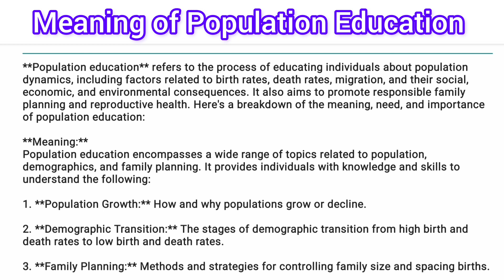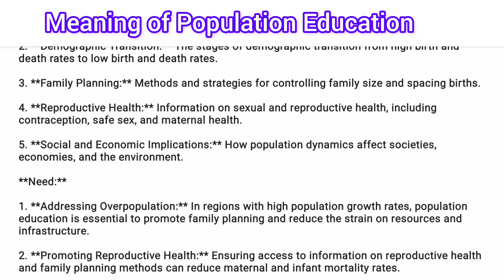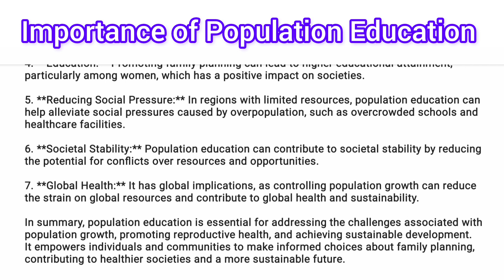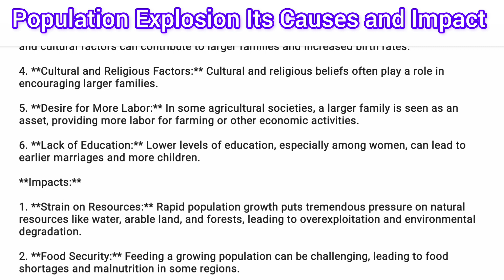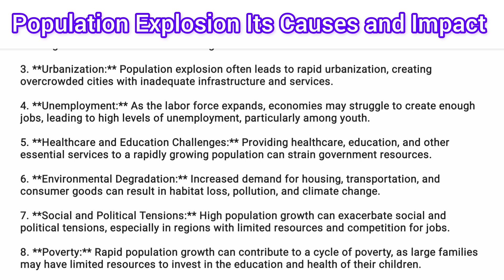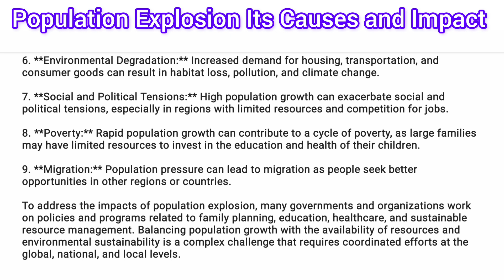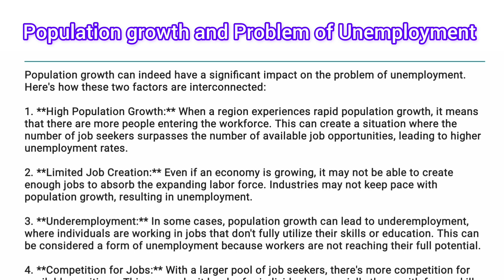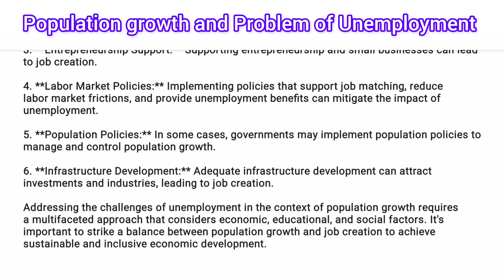Population Education | ISSUES AND TRENDS IN INDIAN EDUCATION–II | BG 6th Semester Kashmir University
BA (GENERAL) 6th SEMESTER
DISCIPLINE SPECIFIC ELECTIVE COURSES (DSEs)
OPTION - I
ED620D2A: EDUCATION: ISSUES AND TRENDS IN INDIAN EDUCATION – II

Unit-III Population Education:

a) Meaning, importance and objectives of Population Education,

b) Population explosion its causes and impact.

c) Population growth and problems of unemployment.

Welcome to "Basics in Education" .
This Channel provides you the educational topics from different fields of study be it EDUCATION, SOCIOLOGY, GENERAL ENGLISH, Political Science , General Knowledge , GENERAL STUDIES etc. ...
This Channel is helpful for UG - B.A. , B.Sc. , B. Com , PG - M.A. , M.Sc. , B.Ed. , M.Ed. , UGC-NET , CTET etc.
Learn more...

I'm on Instagram as@basicsineducation.

🔖Tags 🔖
BA BCom.